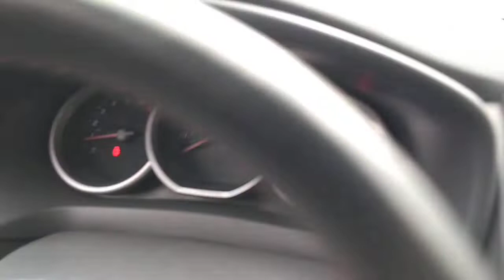141434 - RENAULT / SANDERO 20 RS 15/16